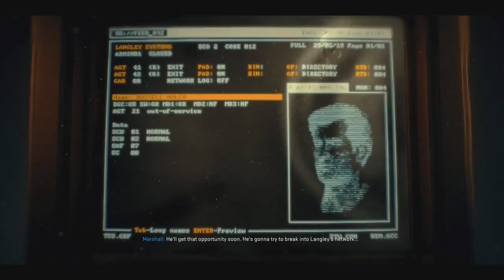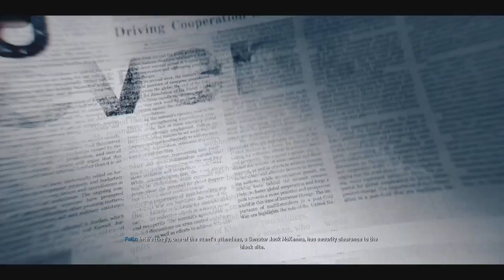Black Ops 6 Campaign Part 3